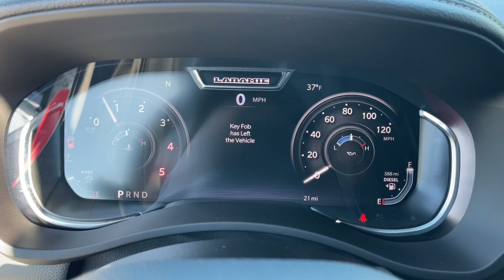2024 Ram 2500 Jacksonville, Orange Park, Gainesville, Ocala, Lake City, FL 177672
Bright White Clearcoat New 2024 Ram 2500 Laramie available in Jacksonville, Florida at Murray CDJR. Servicing the Orange Park, Gainesville, Ocala, Lake City, FL area.

#{MAKE}
#{MODEL}
2024 Ram 2500 Laramie - Stock#: 177672

Murray CDJR
15160 US Highway 301 South

15 YEARS/150000 MILES OF WORRY FREE WARRANTY AT NO CHARGE!! Bright White Clearcoat 2024 Ram 2500 Laramie Priced below KBB Fair Purchase Price! Price Includes: $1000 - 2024 RAM Commercial Truck Season Bonus Cash 39CR2. Exp. 01/02/2024 $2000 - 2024 RAM Bonus Cash 24CRA. Exp. 01/02/2024 $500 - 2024 FIRST RESPONDER BONUS CONSUMER CASH 47CRA9. Exp. 01/02/2024
Quick Order Package 2HH Laramie|3.73 Axle Ratio|Anti-Spin Differential Rear Axle|Wheels: 18 x 8.0 Polished Aluminum|20 x 8.0 Polished Aluminum Wheels|Leather Trim 40/20/40 Bench Seat|Laramie Level B Equipment Group|Sport Appearance Package|5th Wheel/Gooseneck Towing Prep Group|Bed Utility Group|Snow Chief Group|17 Speaker harman/kardon Premium Sound|220 Amp Alternator|Auto Level Rear Air Suspension|I/P Mounted Auxiliary Switches|Auxiliary Switches Prep|Blind Spot & Cross Path Detection|Clearance Lamps|Cluster 12 TFT Color Display|Dual Alternators Rated At 440 Amps|ParkSense Front/Rear Park Assist System|Rear Window Defroster|Tow Hooks|Radio: Uconnect 5 Nav w/12.0 Display|MOPAR Deployable Bed Step|MOPAR Spray In Bedliner|Power 2-Way Driver Lumbar Adjust|Dash Pass Thru Wire Circuits|2nd Row In Floor Storage Bins|4 Way Front Headrests|Rear 60/40 Folding Seat|Heated Front Seats|2 Way Rear Headrest Seat|Front Seat Back Map Pockets|Foam Bottle Insert (Door Trim Panel)|Rear Power Sliding Window|Auto Dim Exterior Mirror|Power Heated Fold Telescopic Mirrors w/Memory|Trailer Tow Pages|Off-Road Information Pages|Rain Sensitive Windshield Wipers|115V Auxiliary Rear Power Outlet|Remote Tailgate Release|GPS Navigation|GPS Antenna Input|Active Noise Control System|Heated Second Row Seats|Power 2-Way Passenger Lumbar Adjust|Power Adjust 8-Way Driver Seat|Power Adjust 8-Way Front Passenger Seat|Selectable Tire Fill Alert|LED Tail Lamps|Exterior Mirrors w/Supplemental Signals|Exterior Mirrors Courtesy Lamps|Exterior Mirrors w/Memory|Chrome Exterior Mirrors|Auto-Dimming Exterior Passenger Mirror|Auto Adjust In Reverse Exterior Mirrors|Power Adjust Mirrors|Power Telescoping Mirrors|Auto Power-Folding Mirrors|Power Adjustable Convex Aux Mirrors|Forward & Reverse Utility Lights|Auto High Beam Headlamp Control|Front LED Fog Lamps|Mirror Running Lights|LED Bed Lighting|LED Reflector Headlamps|Sport Performance Hood|Body Color Grille Surround|Sport Decal|Exterior Mirrors w/Heating Element|Electronically Controlled Throttle|Heated Steering Wheel|Global Telematics Box Module (TBM)|HD Radio|Google Android Auto|12 Touchscreen Display|Alexa Built-In|Apple CarPlay|Disassociated Touchscreen Display|Connectivity - US/Canada|4G LTE Wi-Fi Hot Spot|SiriusXM w/360L|Connected Travel & Traffic Services|Center Hub|SiriusXM Radio Service|For Details, Visit DriveUconnect.com|For More Info, Call |Power Adjustable Pedals w/Memory|Tip Start|Transfer Case Skid Plate Shield|Integrated Voice Command w/Bluetooth|Black Interior Accents|Front Center Armrest w/Storage|AM/FM radio: SiriusXM with 360L|Apple CarPlay/Android Auto|4-Wheel Disc Brakes|Air Conditioning|Electronic Stability Control|Navigation System|ParkView Rear Back-Up Camera|Tachometer|Voltmeter|ABS brakes|Alloy wheels|Automatic temperature control|Brake assist|Bumpers: body-color|Delay-off headlights|Driver door bin|Driver vanity mirror|Dual front impact airbags|Dual front side impact airbags|Front anti-roll bar|Front dual zone A/C|Front reading lights|Fully automatic headlights|Garage door transmitter|Heated door mirrors|Heated front seats|Heated steering wheel|Illuminated entry|Leather steering wheel|Low tire pressure warning|Occupant sensing airbag|Outside temperature display|Overhead airbag|Overhead console|Panic alarm|Passenger door bin|Passenger vanity mirror|Power door mirrors|Power driver seat|Power passenger seat|Power steering|Power windows|Radio data system|Rear anti-roll bar|Rear reading lights|Rear seat center armrest|Rear step bumper|Rear window defroster|Remote keyless entry|Security system|Speed control|Split folding rear seat|Steering wheel mounted audio controls|Tilt steering wheel|Traction control|Trip computer|Turn signal indicator mirrors|Variably intermittent wipers|Rear beverage holders|10 Speakers|Compass